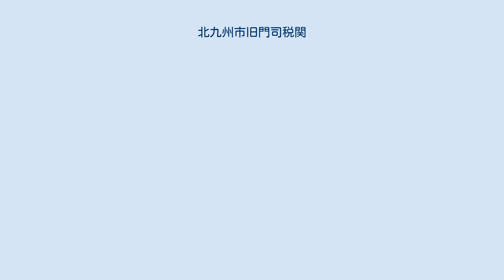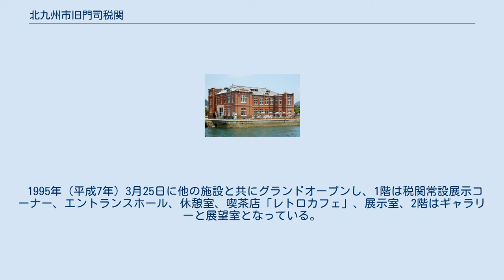北九州市旧門司税関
税関_(日本)
上空より 北東側 北九州市旧門司税関（きたきゅうしゅうし きゅうもじぜいかん）は福岡県北九州市門司区の門司港地区にある歴史的建造物を復元した建築物。
 1912年（明治45年）3月、前々年に焼失した門司税関の2代目の庁舎として建設、1927年（昭和2年）西海岸に3代目の庁舎となる旧合同庁舎が完成するまで使用された。
 その後民間に払い下げられ、1945年（昭和20年）6月の門司空襲によって屋根がなくなり、修復される直前は窓はモルタルで塞がれ、倉庫（松庫ビル）として使用されていた。
 歴史的意義を踏まえ、門司港レトロ事業の一環として修復されることとなったが、傷みがひどく、過去の写真などを元に1991年（平成3年）から4年の歳月をかけて外観が復元された。
内部は鉄骨により独立の架構が設置されている。
 1995年（平成7年）3月25日に他の施設と共にグランドオープンし、1階は税関常設展示コーナー、エントランスホール、休憩室、喫茶店「レトロカフェ」、展示室、2階はギャラリーと展望室となっている。
また、2007年（平成19年）11月30日には、近代化産業遺産（31北九州炭鉱 - 筑豊炭田からの石炭輸送・貿易関連遺産）に認定された。